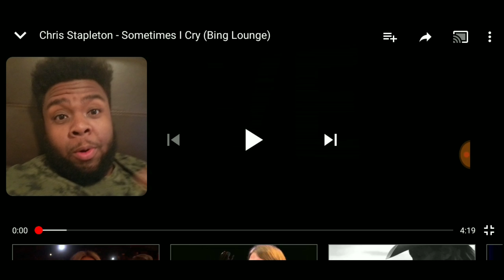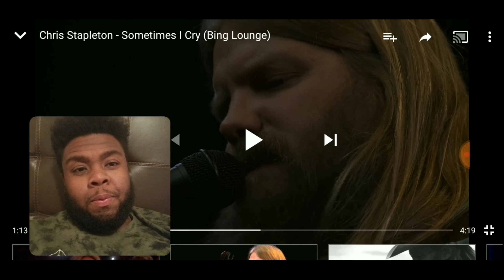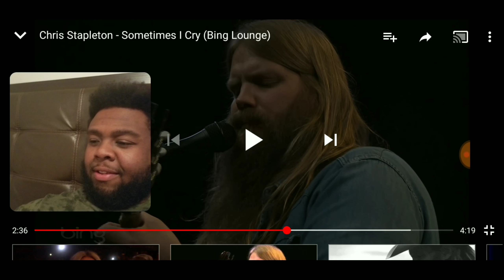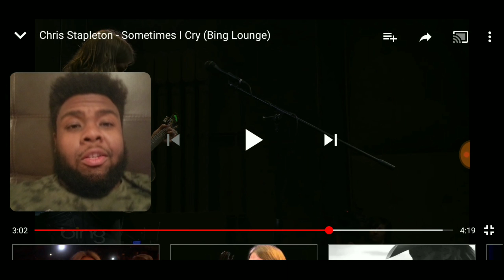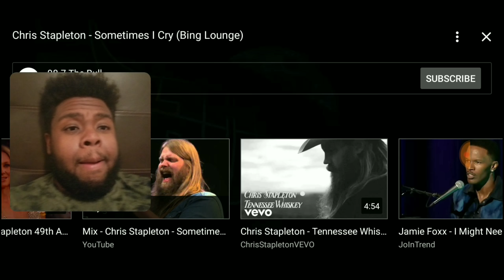Chris Stapleton - Sometimes I Cry (LIVE) | REACTION 😢😭💔